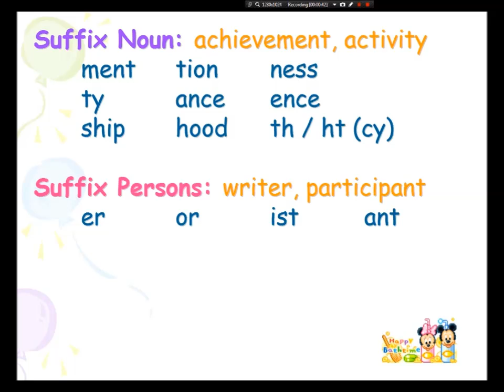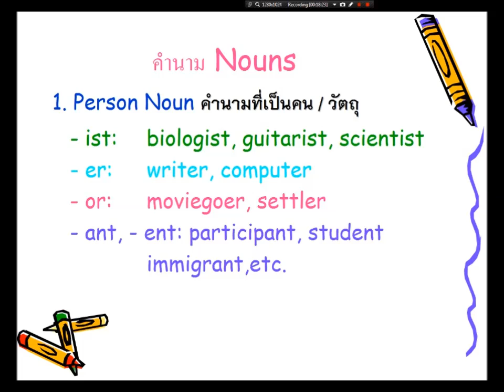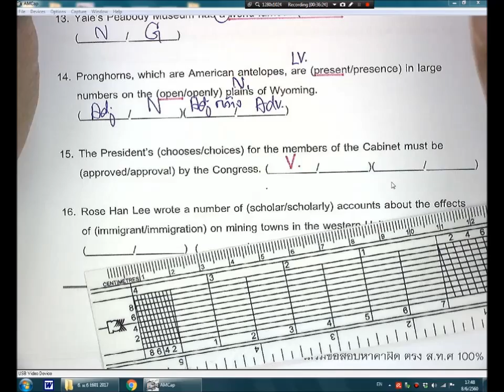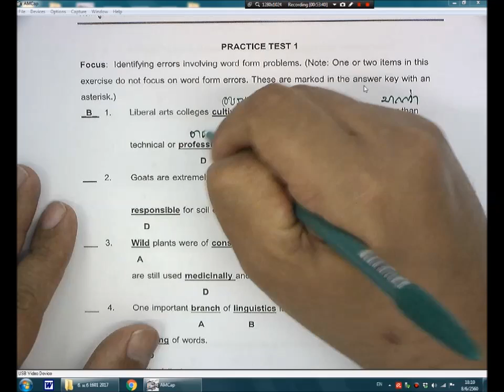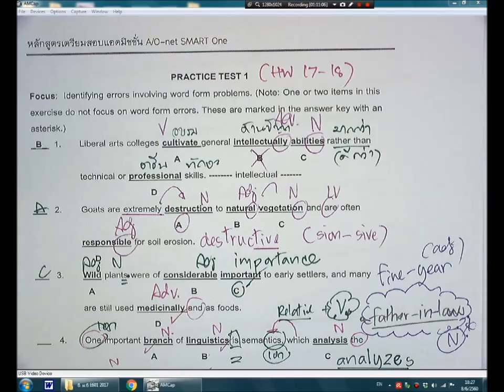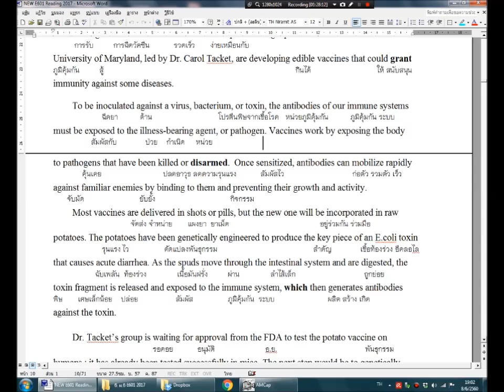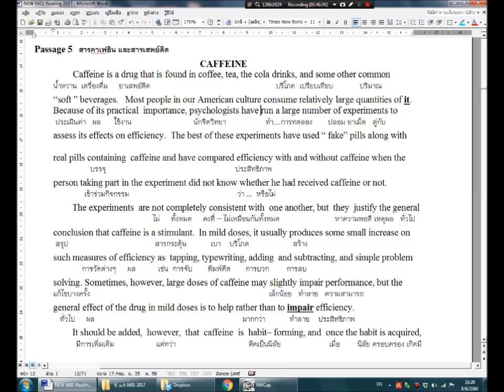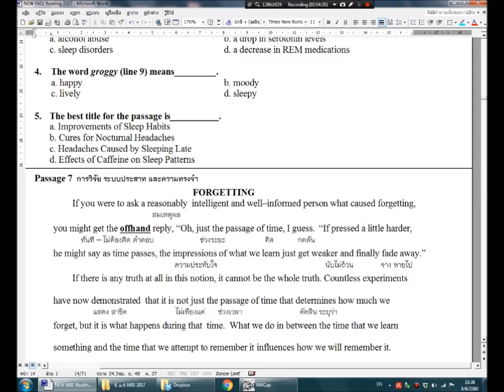E601 ม 6 2017 part 3